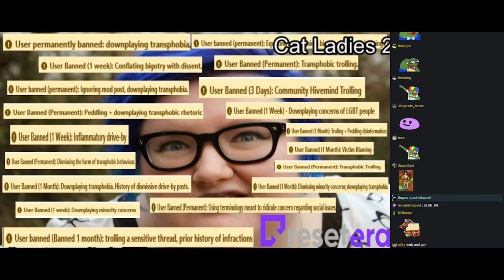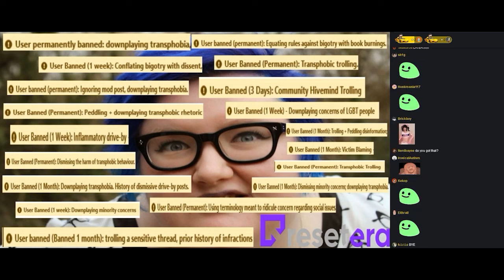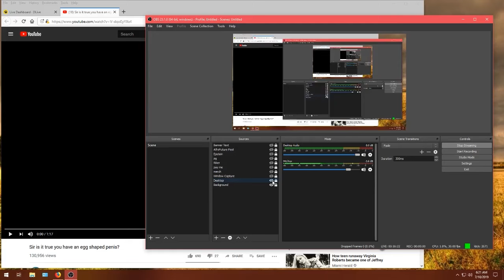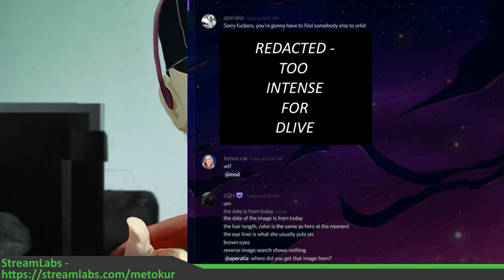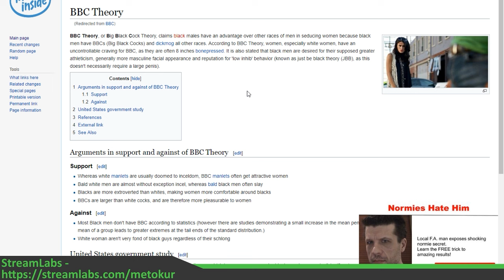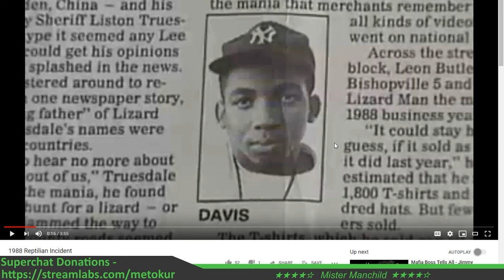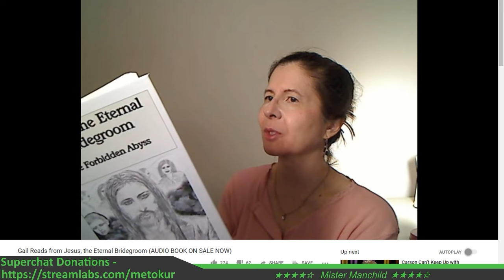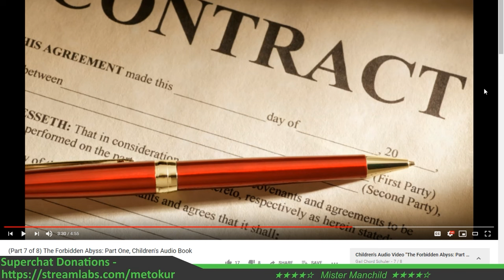Mister Metokur - Mornings With The Manchild Collection Part 1 ( EP 1-8 ) [2019]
Notes:
TIMESTAMPS:
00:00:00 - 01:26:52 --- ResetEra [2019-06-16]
01:26:54 - 02:41:54 --- Mornings with the Manchild [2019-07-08]
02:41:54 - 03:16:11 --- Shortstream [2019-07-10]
03:16:11 - 04:16:25 --- Epstein Follow-Up, R. Kelly, Anti-Gay PSA [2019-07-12]
04:16:25 - 05:57:10 --- r9killer, Incels [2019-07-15]
05:57:10 - 07:24:10 --- Crypto, Neuralink, Reptilians [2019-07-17]
07:24:10 - 09:31:46 --- Libra, Gay Librarian Conspiracy, Insane Jesus Fanfic [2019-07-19]
09:31:46 - 10:49:36 --- Insane Fanfic Pt 2, Letter to Gail [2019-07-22]
Here is the first part of Jim's Morning's With the Manchild stream.
I cut out all the intros , breaks and outros and breaks. Really great and insane stuff Jim takes a look at.
By: Mister Metokur
From: 2019
My Poast account:
poa.st/@Crt